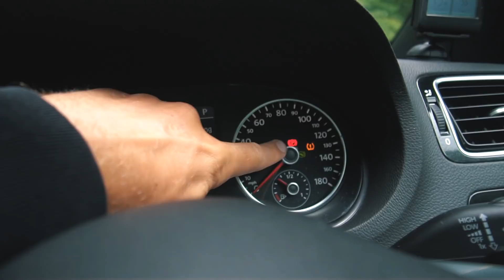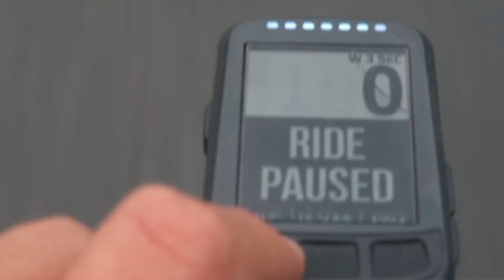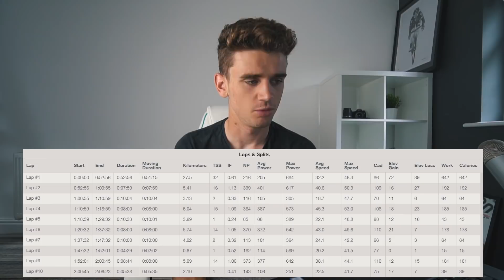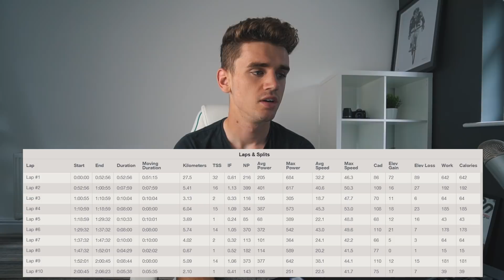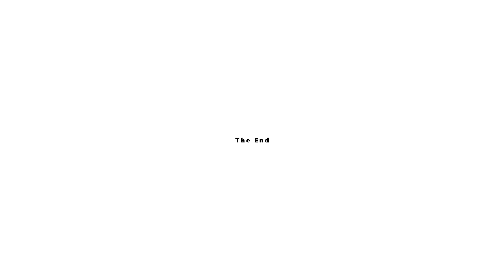analysing my power data *with numbers*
Social media stuff!